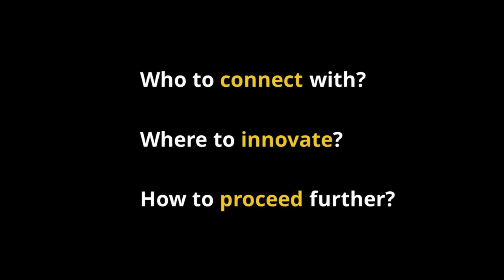Takeoff with CONIPRO - from comfort zone to growth zone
CONIPRO shows you what it takes to get from comfort zone to growth zone.
Step by step, we guide you through your innovation and change journey.
How ? ...let´s have a look!

CONIPRO - Interim Manageent with drive.

JAMIDOO Tandem Paragliding:

Special thanks go to our pilot Klaus for this amazing experience.
location in the video: Bremm(Mosel)/ Germany